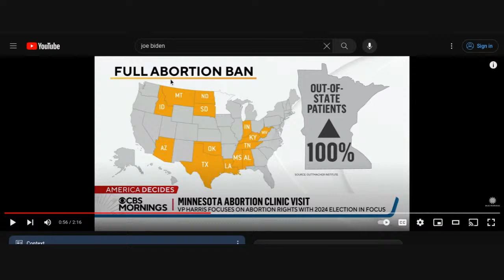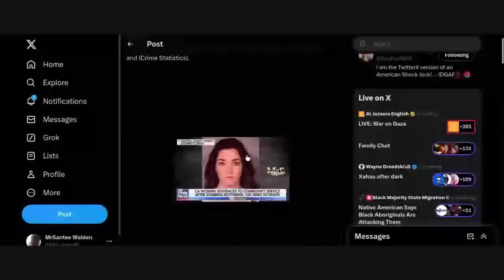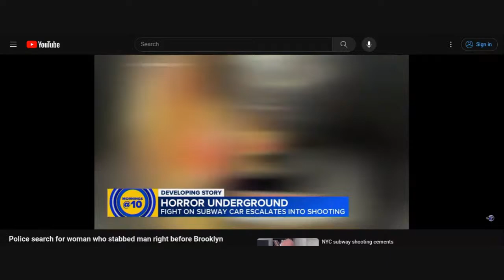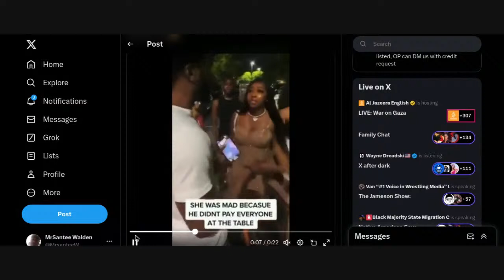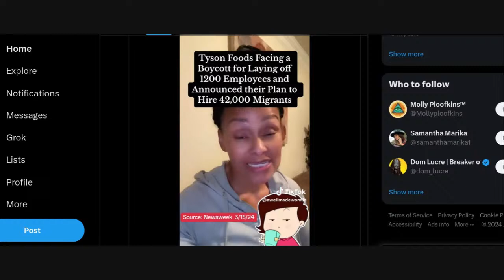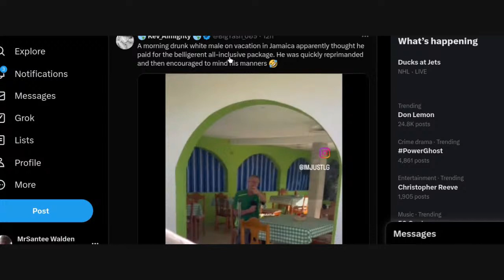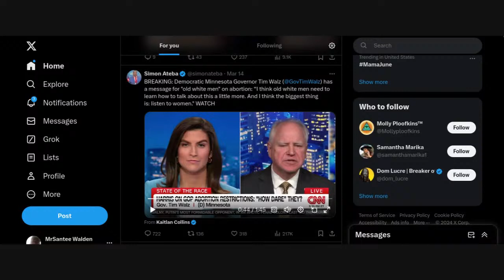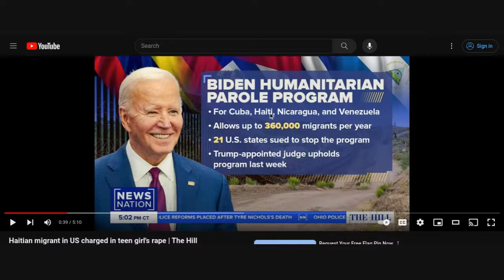Good Evening Family: When theirs no game's to be played @Santee Walden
The news and other topics